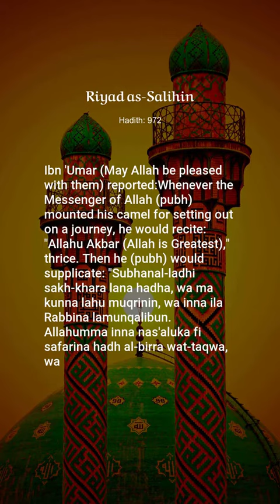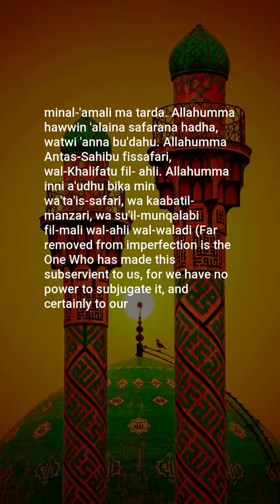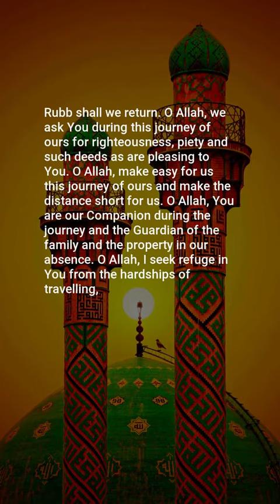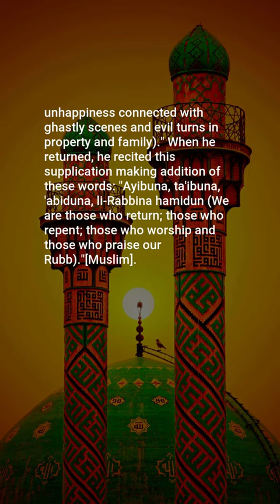Riyad as-Salihin, Hadith: 972, The Book of Etiquette of Traveling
Assalamu Alaikum,